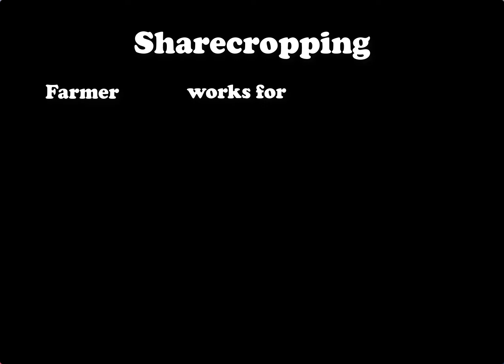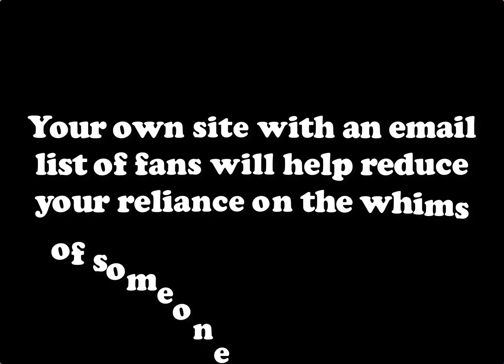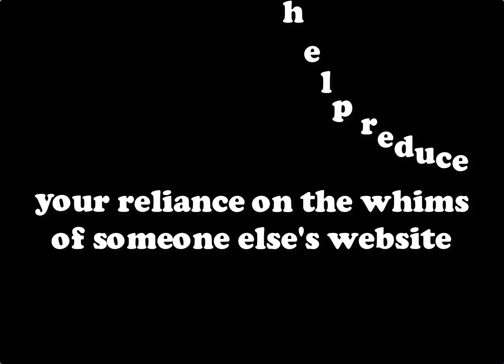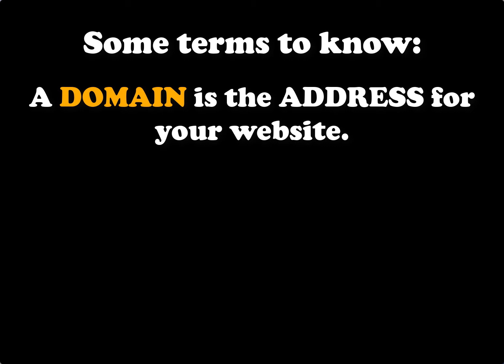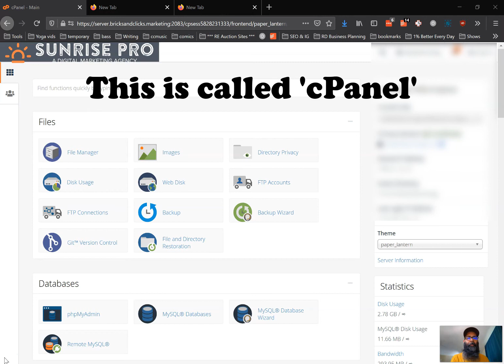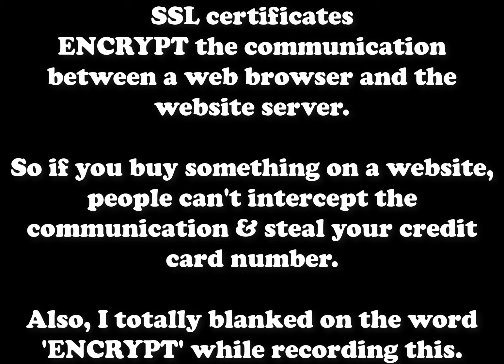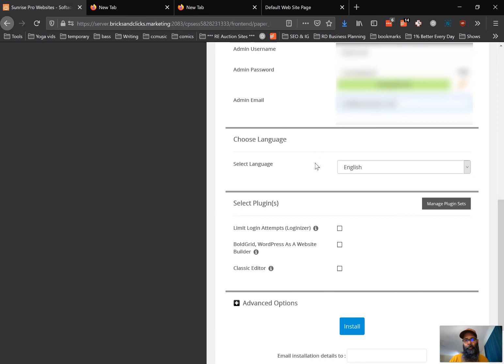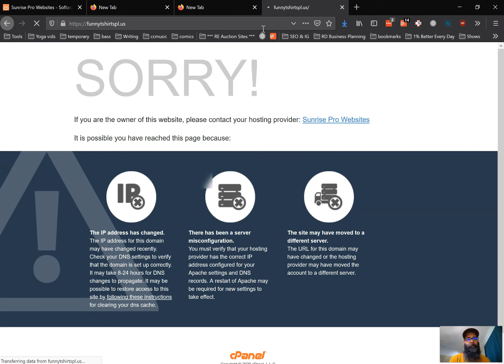How to install WordPress for CreativeEntrepreneurs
YO! Learn how to install WordPress as I share everything I've learned in nearly 20 years as a website designer, developer and marketer. For a written step-by-step list, read my accompanying blog post

If you've ever wanted to make your own website, you're in luck! I've been inspired to make these videos because I want to see more creators take control of their careers and not be reliant on giant aggregator sites like YT, FB, IG, etc. I'm not saying there's anything inherently wrong with those sites or social media. It's just that we should be using them, instead of them using us.

So I'm going to pour everything I know into this series of videos. I'm not expecting to make any money off it, I just feel this info needs to be out there - especially now in this time of uncertainty. If you've got the time and have always wanted to create your own website, NOW IS THE TIME.
Follow along with me, ask questions and let's get your new website up & running!

I have a number of topics planned already:

✔ Customizing your website design
✔ Adding new content
✔ Creating landing pages
✔ Build your own shopping cart (without a monthly fee)
✔ SEO
✔ Copywriting
✔ Keyword research
✔ Make your own Print On Demand t shirt shop

There are plenty of unplanned topics too - and that's up to you!

➡️ Notes & stuff you might need to know ⬅️

Don't forget to SUBSCRIBE to my channel so I know if there's genuine interest in this - and be sure to hit the notification bell so you know when my next video comes out!

Please be sure to leave a comment or question down below too!

🖖 Follow me 🖖
⬅️⬅️⬅️⬅️⬅️ comics, stories & other fun stuff